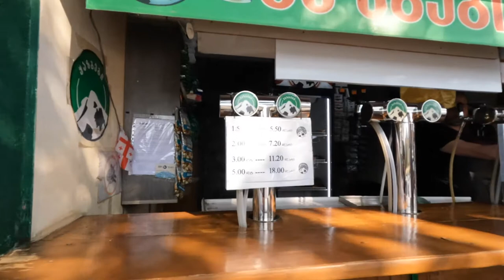Bitten by a dog in Tbilisi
I travelled from Turkey to Tbilisi, Georgia. A small country in the Caucasus.

Georgia is a country famous for wine, mountains, fried cheese bread, and so much more.

I started my adventure in Tbilisi by checking into Fabrika hostel, and then going to the Chronicle of Georgia, which is a monument outside of the city.

On the way down the hill, I was bitten by a vicious little puppy. If I die, my nephew can have my bathrobe, and my playstation 4. My niece can have my exotic knife collection.